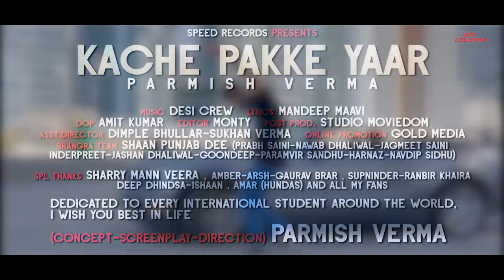Kache Pakke Yar song by parmesh Verma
your quarries:-
Kache Pakke Yar song
Punjabi song
new Punjabi song
new songs
new song
parmesh Verma all song
parmesh Verma new song
parmesh Verma song